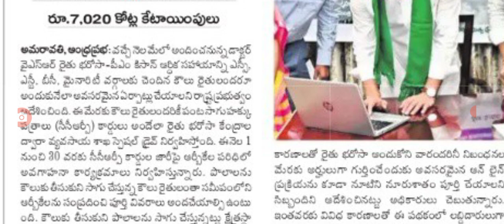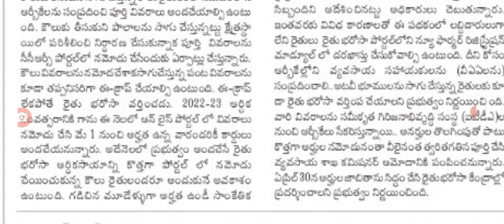ఇప్పుడే రైతు భరోసా 1 వ వడత పై సీఎం జగన్ ప్రకటన 13,500/- ysr rythu bharosaa 1st phase amount details.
hello everyone today update is AP government announced that YSR Rythu bharosaa amount released for farmers 2022. @anandsocialedu